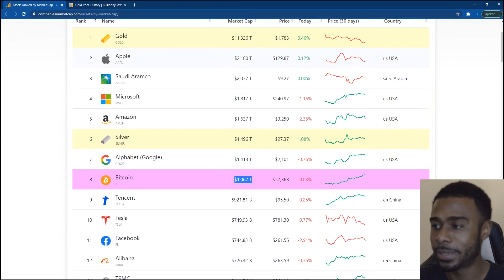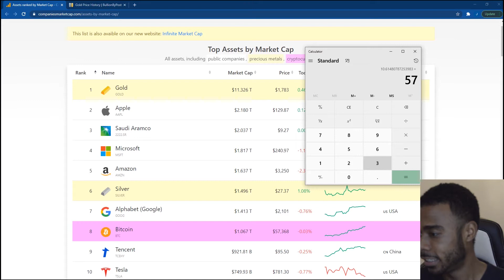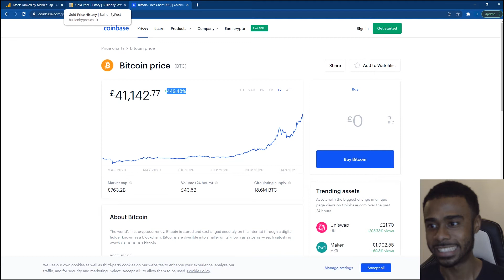Bitcoins Market Cap Hits 1 TRILLION Dollars | Can Bitcoin Really be Digital Gold?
Bitcoins market cap hits 1 trillion dollars but can bitcoin really be digital gold?

Bitcoin’s Market Cap Recently hit 1Trillion dollars -  this is now higher than Tesla, Facebook, Alibaba

In this video, we’ll be covering:

1. What market cap means
2. What would it take for bitcoin to reach the market cap of gold
3. Is bitcoin really going to be the new digital gold

*Coinbase is the world's most trusted place to buy and sell cryptocurrency. Open an account today, and if you buy or sell $100 or more of crypto, you'll receive $10 worth of free Bitcoin!

Hey my rich friend!

Jay Campbell here and welcome to Maximise Your Money!

After producing over £1,400,000+ in sales revenue as a consultant, saving the majority of my income and being an avid investor, I've created this channel to share everything I've learnt (and am learning) to help you on your journey too :D

Timecodes
0:00 - Intro
0:50 - Market Cap Defined
1:45 - What it take for bitcoin to surpass gold's market cap
5:27 - Where to learn more about crypto
6:04 - Bitcoin vs Gold

[FREE Recommended Services That I Use]

I cannot be held liable for any actions you take as a result of this video! You should always do your own research before investing.

I'll reply to all comments where possible so don't be shy to message!

Jay Campbell